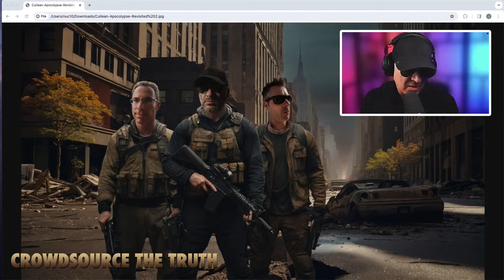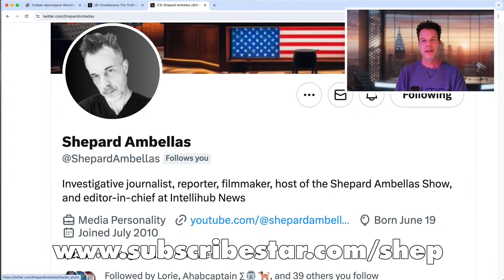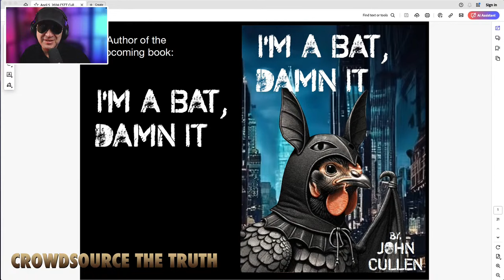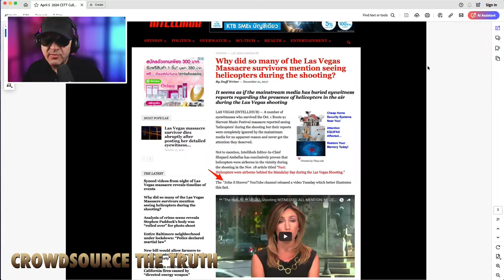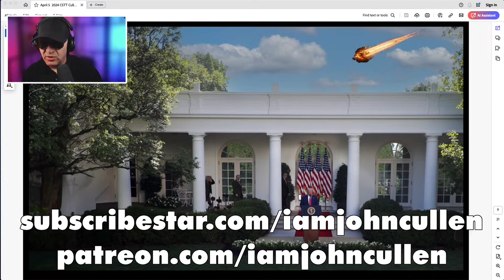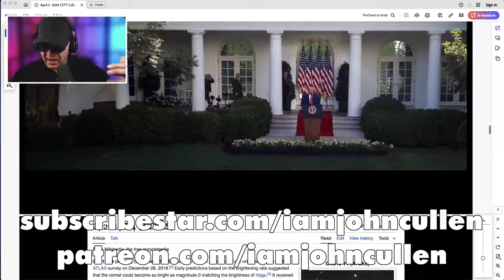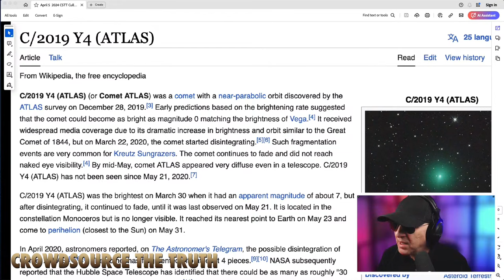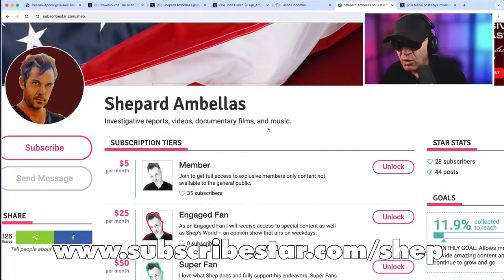Get right with God, because THIS is happening!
Support grassroots journalism.

The Shepard Ambellas Show is a unique source of authentic information in a world where news is often filtered and selectively reported. Shepard's tireless efforts to uncover the most important stories, his commitment to grassroots journalism, and his unwavering support for free speech make his show an essential resource for anyone seeking the truth.